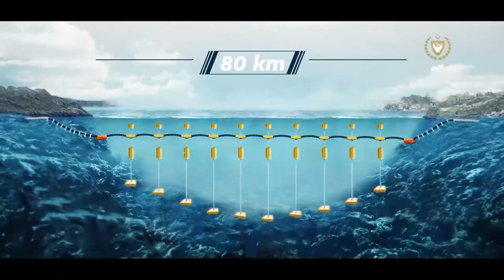CB Ersin Tatar KKTC Su ve Toprak Kaynakları Master Planı